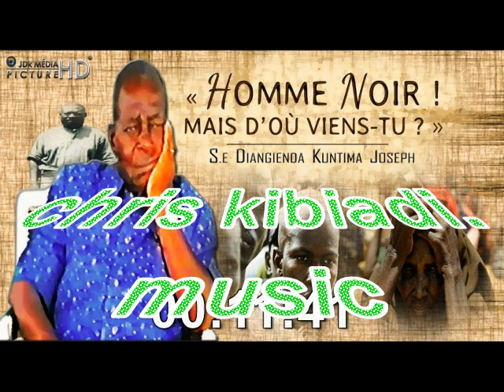Kimbaguist Old Skool Music, Dwa Eh Yawhe Album Complet